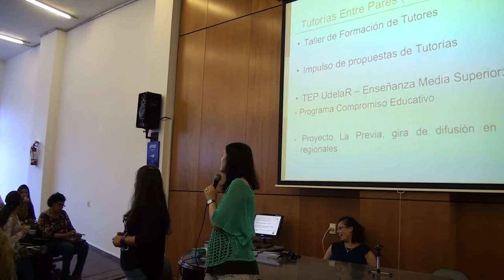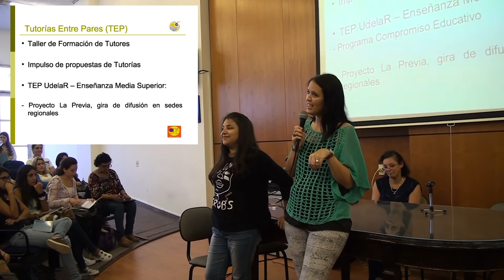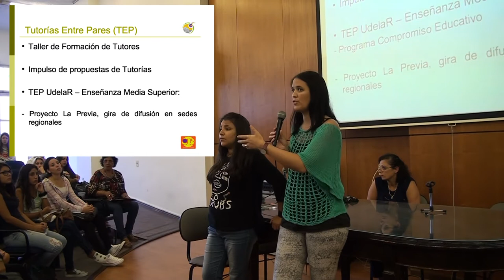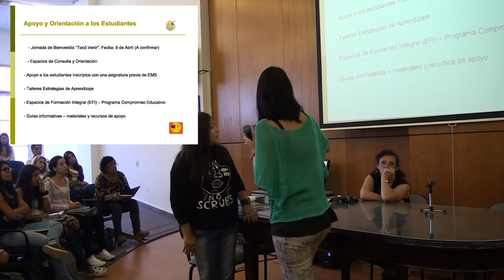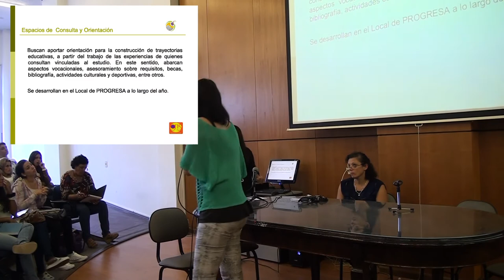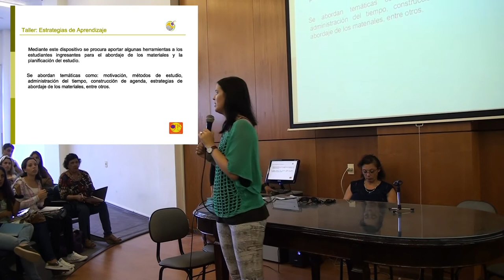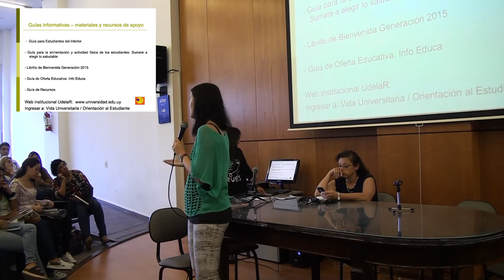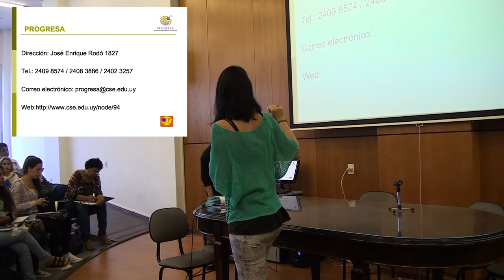Charla Introductoria Progesa